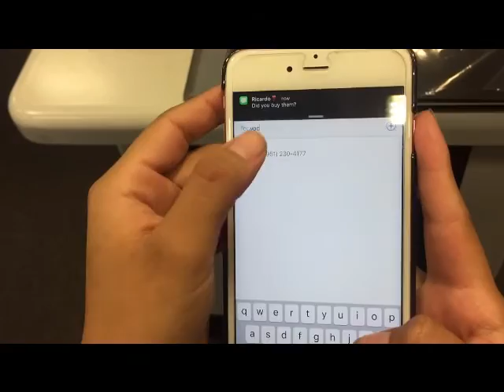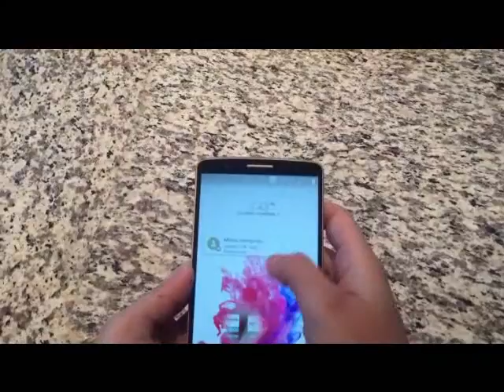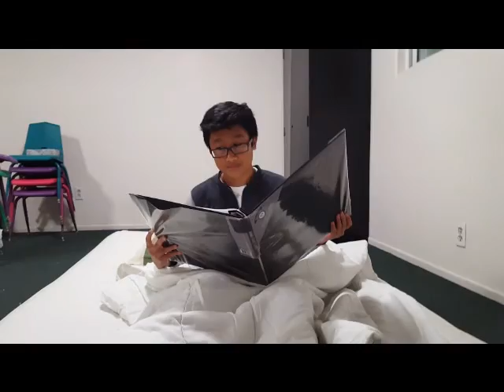Where is pastor's gift? (Pastor Nolasco's 55th bday)